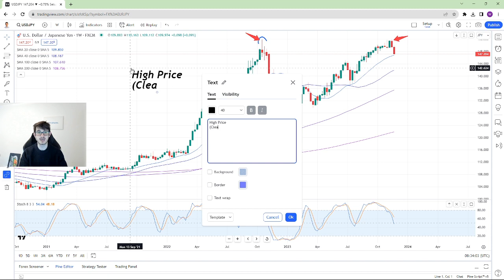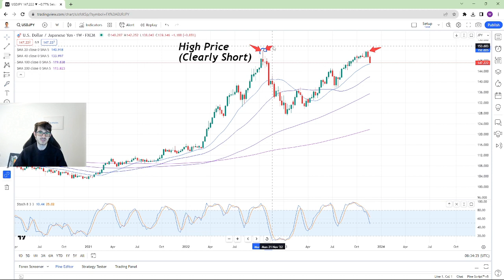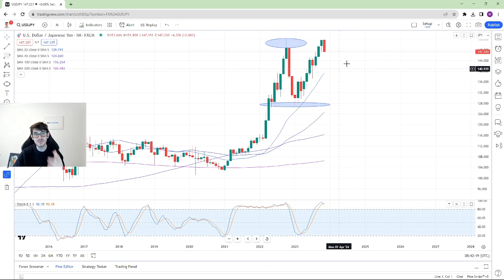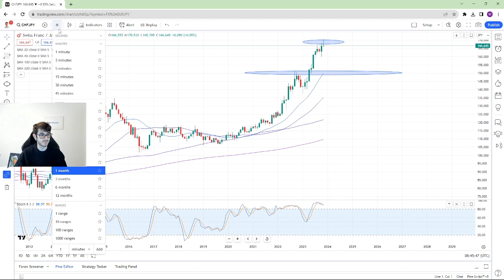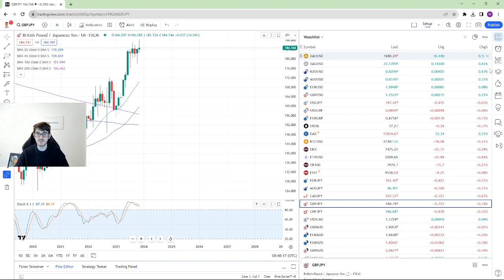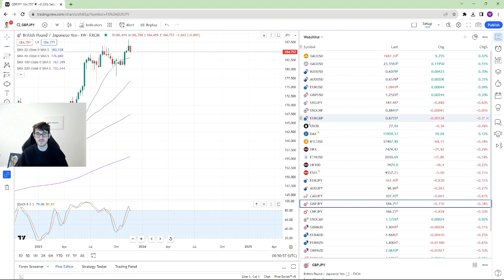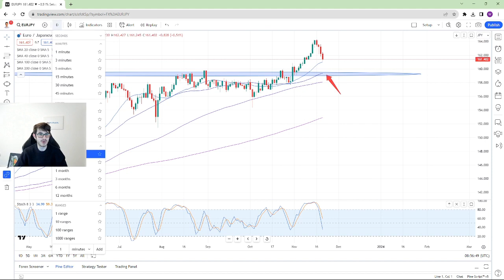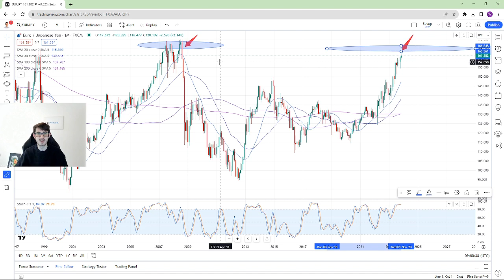EURJPY Live Trading Today | Japanese Yen Forex 2023/2024 Outlook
EURJPY Live Trading Analysis Today covering the CHFJPY,  CADJPY, AUDJPY, GBPJPY and USDJPY Forex pairs.

Nothing In This Video Is Financial Advice And Is Purely Opinion And Entertainment Based. It should never be treated as investment advice to be copied personally by yourself at any time, in any video.

Please Consult Your Financial Advisor Before Making Any Investments and make sure you can afford the risks of trading CFDs or any other products.